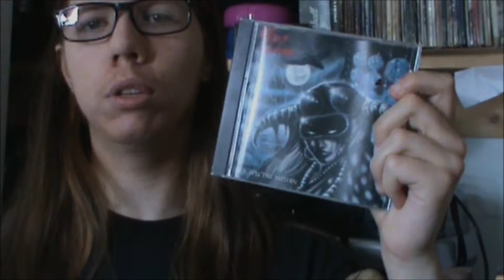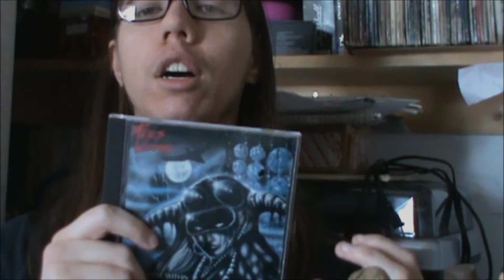Fates Warning - The Spectre Within (1985) (Review)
second album for Hartford, Connecticut based Power/Progressive Metal band Fates Warning.